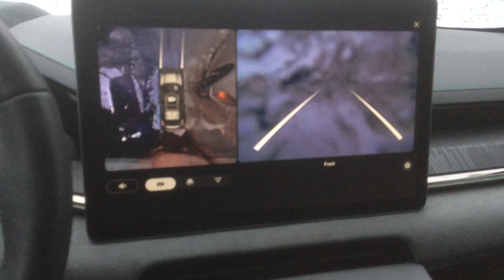Zeekr 001 toshkent